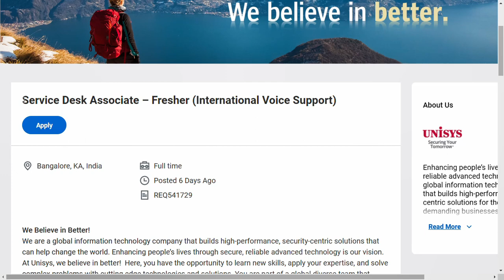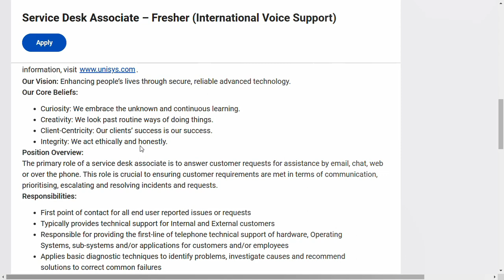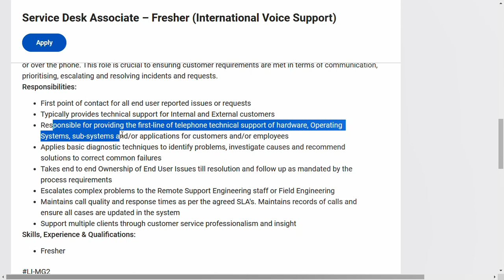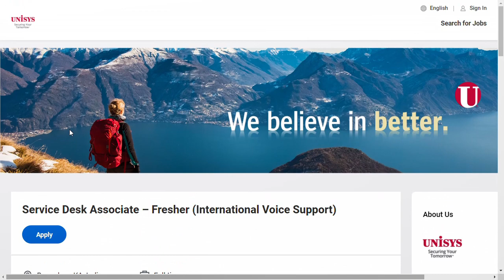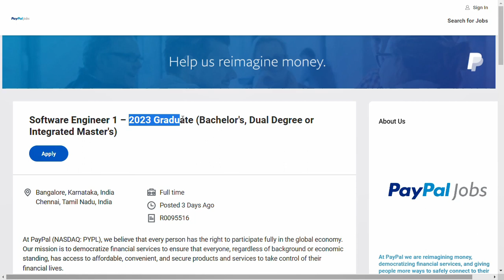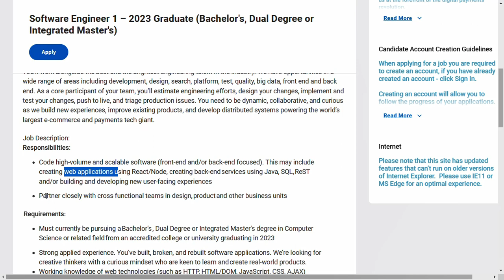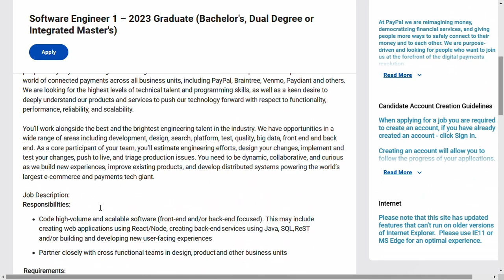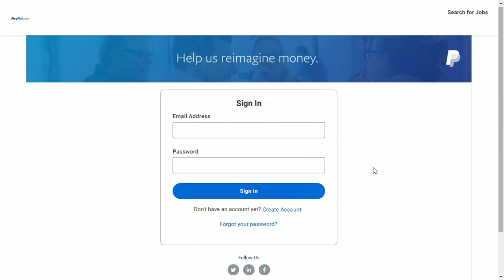Unisys Work From Home Jobs| Paypal Work From Home Job| Jobs In Chennai| Work From Home Jobs In Tamil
Unisys work from home jobs
Unisys jobs for freshers
Unisys off campus drive
Unisys recruitment
Unisys job openings
Unisys hiring
Unisys jobs
Unisys off campus drive 2022
Unisys careers
Unisys recruitment 2022
Unisys work from home
Unisys off campus
Unisys careers for freshers 2022
Unisys off campus drive for 2022 batch
Unisys hiring 2022
Unisys 2022 recruitment
Unisys openings
Unisys latest Jobs
Unisys Latest Job Updates In tamil
Unisys Service Desk Associate
Unisys Technical Support jobs
Unisys customer support jobs
Unisys voice process jobs
IT jobs in chennai
IT jobs in bangalore 2022
IT jobs for freshers
Unisys recruitment 2022
Unisys 2022 recruitment
Unisys vacancies
Unisys job vacancy
Unisys recruitment 2022 for freshers